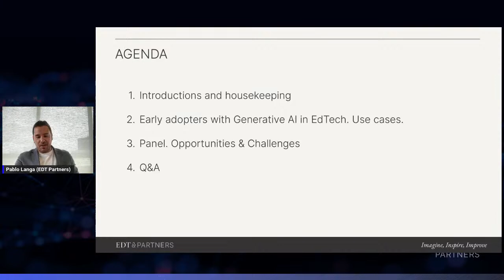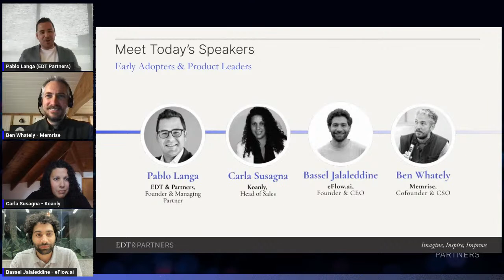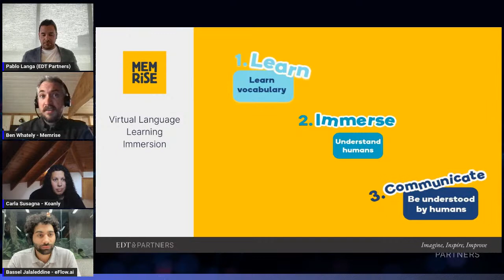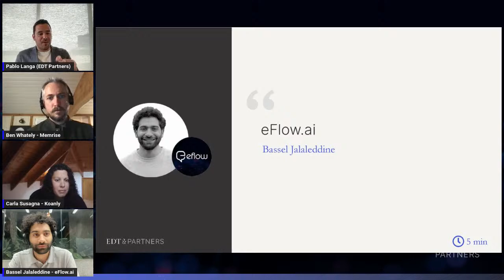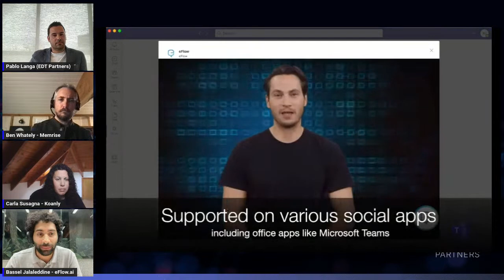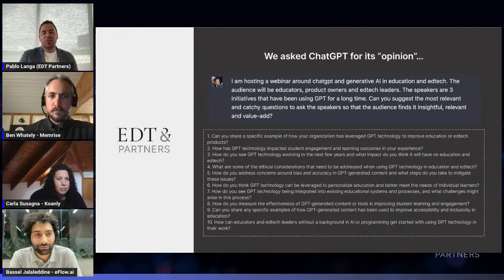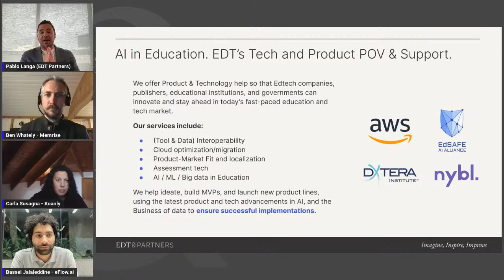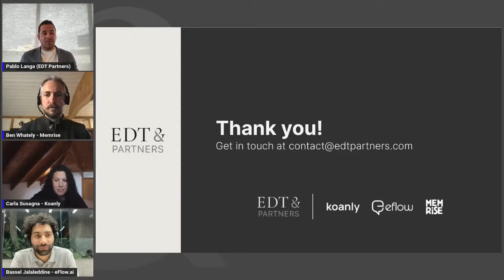Webinar ChatGPT & Education: Unlocking New Possibilities with Generative AI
The emergence of Generative AI may have come as a surprise to some, but this webinar will showcase how early adopters have been using this technology in education long before its recent boom. Experience the power of innovation in education by joining us for a thought-provoking webinar with innovators already using ChatGPT.

▶️ ChatGPT & Education: Unlocking New Possibilities with Generative AI
📅 Date: March 8 at 17-18 CET

Discover real-life examples of ChatGPT in action:
✓ Driving language learning
✓ Augmenting teacher roles
✓ Encouraging micro-learning moments
✓ Supporting corporate learning and development

Hear from innovators already using ChatGPT to unlock its full potential in education and explore its impact on the future of learning.
-Bassel Jalaleddine | Founder and CEO eFlow.ai
-Carla Susagna | Head of Sales at Koanly
-Ben Whately | Co-founder and Chief Strategy Officer at Memrise
-Moderated by Pablo Langa Founder and Managing Partners at EDT&Partners.

In this webinar, you will learn how to introduce generative AI into your education product, institution, or solution with:
➡️ An overview of ChatGPT's use including real-world examples and use cases directly from early adopters
➡️ Best practices for effectively integrating ChatGPT, from K-12 to higher education
➡️ Strategies for addressing potential future opportunities and challenges of ChatGPT

Get first-hand and practical insights into how ChatGPT is revolutionizing education and empowering EdTech leaders to shape the future of the industry.